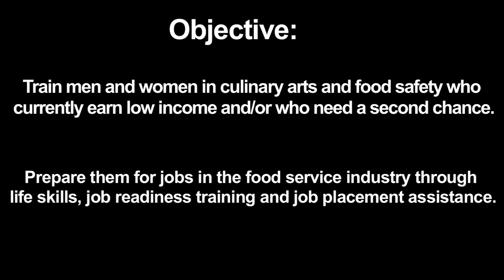Food Service Training Academy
An in-depth look at the Food Service Training Academy at the Community FoodBank of New Jersey.